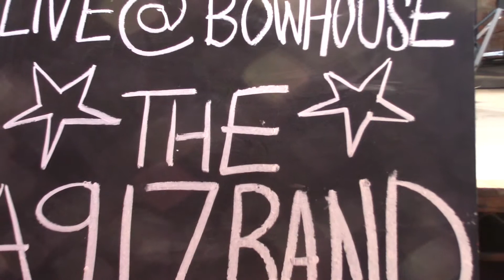Lighthouse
Bowhouse 09/03/2019 ...it was freezing!!